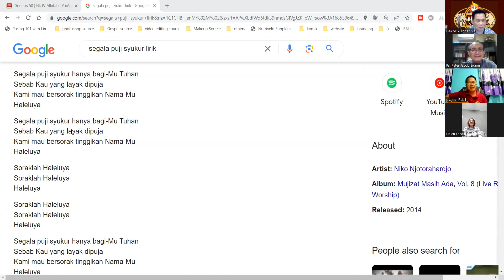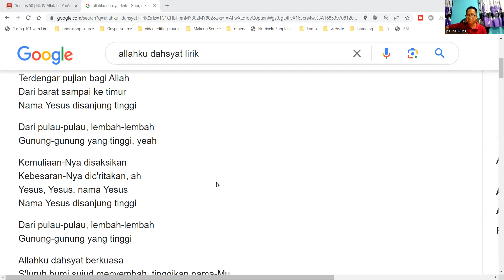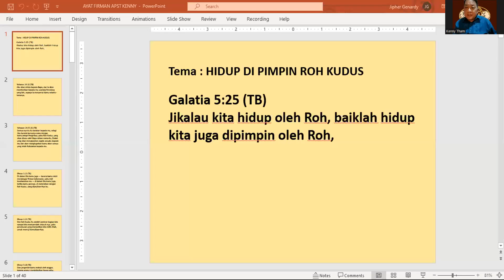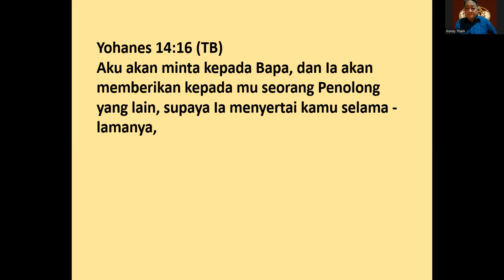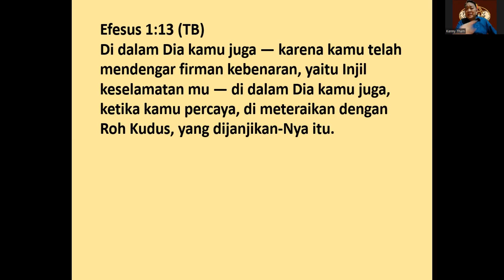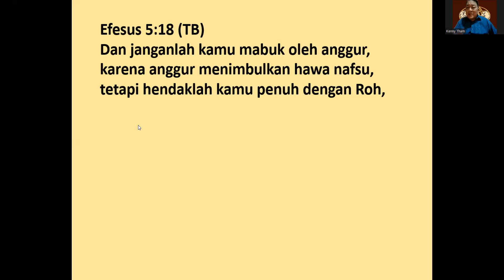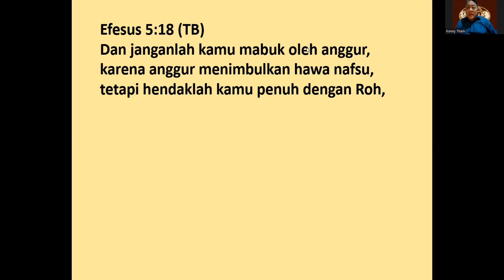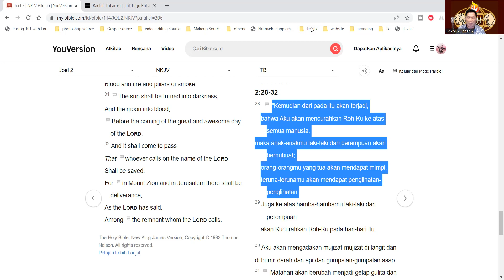GAPM W&P 5 30AM 30 MAY 23